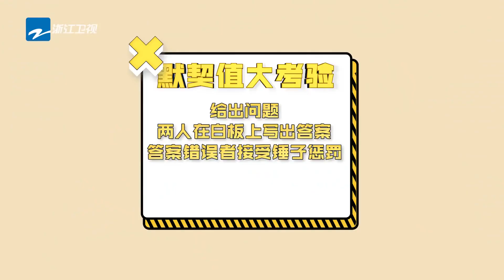未播：吴彤首次尝试《王牌少年加载中》招牌动作 与宋亚轩的“代沟”显而易见 花絮CLIP EP5 20220415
2月25日起每周五晚，王牌家族第七季强势归来！无限可能，十分“七”待！
每周日《王牌·小牌专访》加更，揭秘独家未播内容，精彩享不停